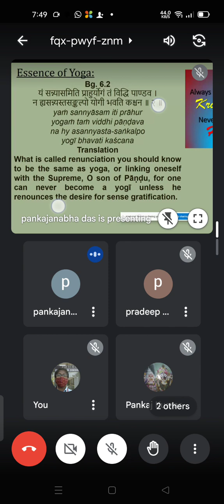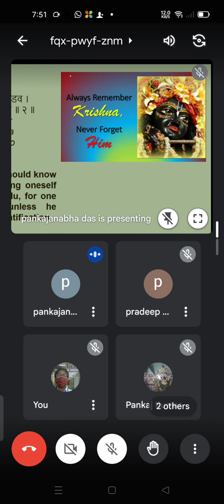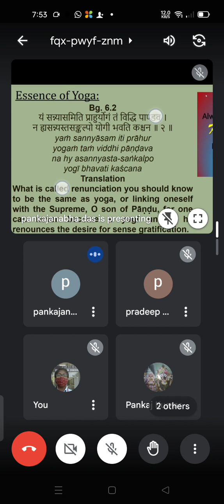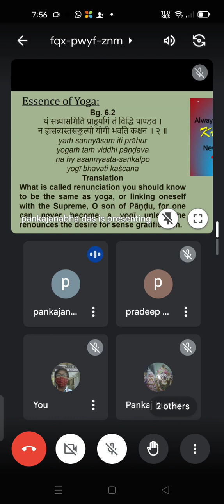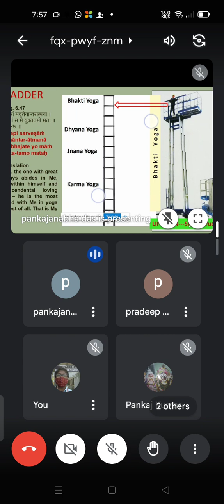3rd Sept 2023 II Essence of Yoga